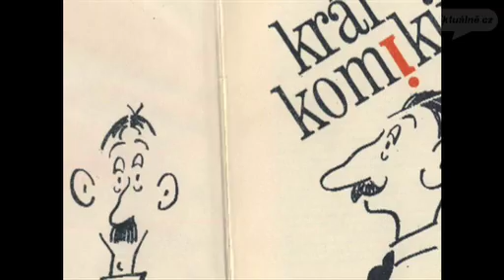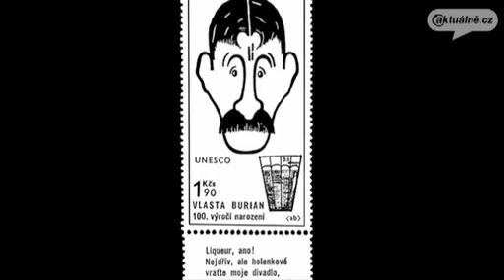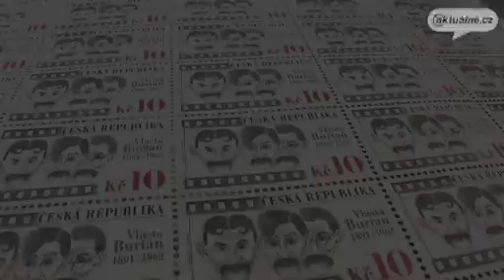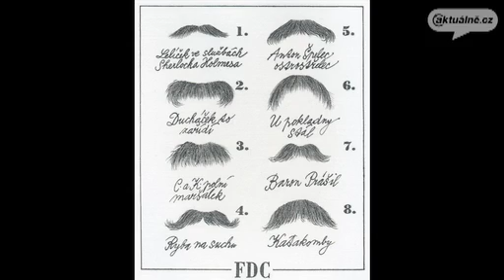Král komiků má konečně poštovní známku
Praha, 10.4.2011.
  Král komiků Vlasta Burian se po padesáti letech od úmrtí konečně dočkal své poštovní známky v hodnotě 10,- Kč.
Fanouškům a burianovským nadšencům se to v roce 1991, kdy měl Burian 100.výročí narození, nepovedlo. Ale po dalších 20 letech je konečně známka s králem komiků na světě.
Letos v dubnu to bylo již 120 let, kdy se Vlasta Burian narodil.